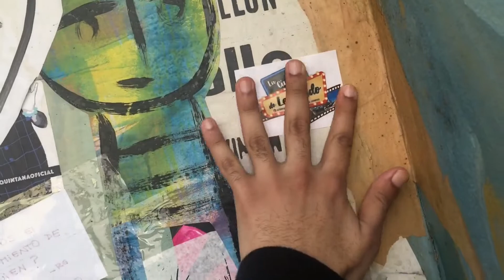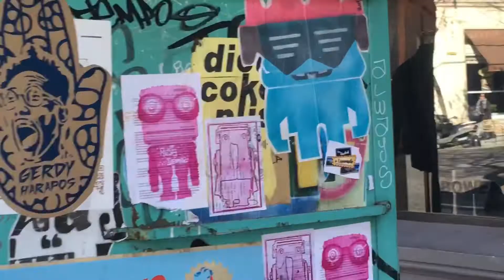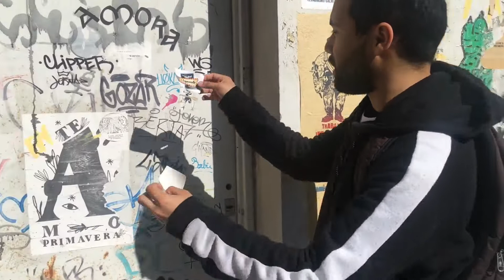Recorrimos Palermo PARA HACER ESTO! | Buenos Aires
Hoy recorrimos el barrio de Palermo Buenos Aires para hacer ESTA LOCURA! JAJAJAJA espero les guste.